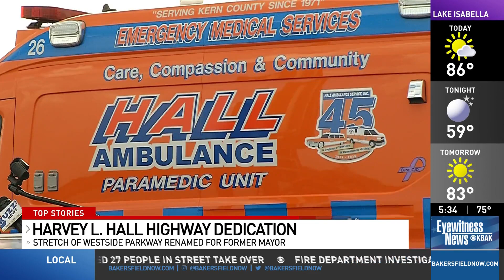Harvey L Hall Memorial Hwy KBAK